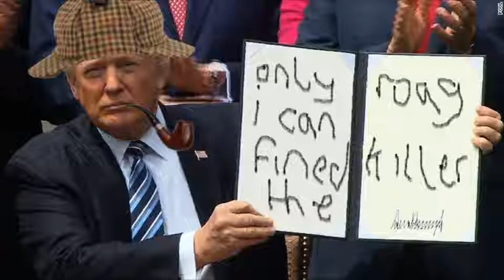stable genius detective investigates mysterious 'roag killer'...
music - Main Title by Rolfe Kent from the OST of the Showtime Series Dexter .